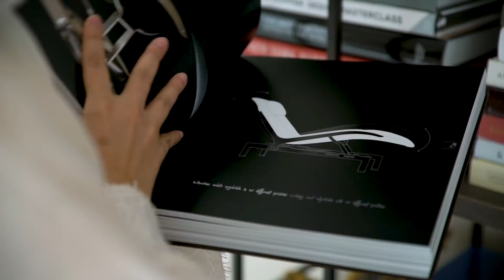Maha Balghuneim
With its name reflecting traditional Arab architecture, Al Qantara has become the Saudi face of amazing interior design thanks to its owner Maha Balghuneim's brilliant eye for decoration! Maha's talent was obvious from the start, but once she got the opportunity, she took advantage of it to create a brand that is a great reflection of her skills!